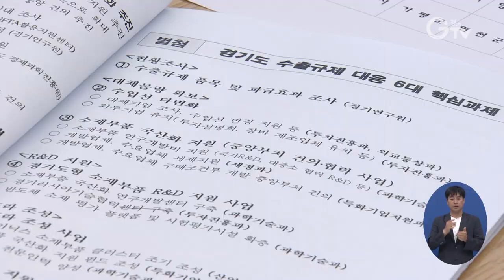경기도, ‘백색국가 제외’ 일본 경제보복 대응해 도-시·군 공조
경기도는 5일 오후 5시 경기도청 대회의실에서 이화순 행정2부지사, 도내 31개 시·군 부단체장 등 관계자 40여 명이 참석한 가운데, ‘일본 백색국가 배제 조치 관련 긴급 시·군 부단체장 회의’를 개최했습니다.

이날 회의에서는 도와 각 시·군이 설치한 피해신고센터를 연계·운영하고 수출규제 피해기업 현황에 대해 상호 공유하기로 약속했습니다.

취재기자 : 김태희, 영상취재 : 이효진 서경원, 영상편집 : 김상환